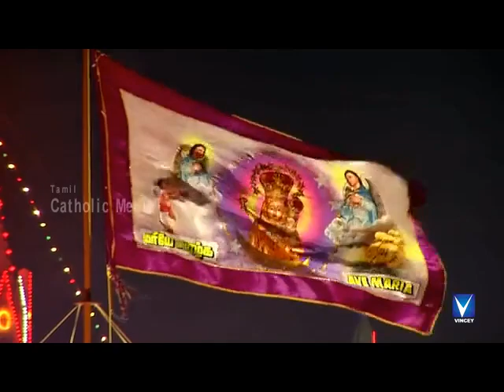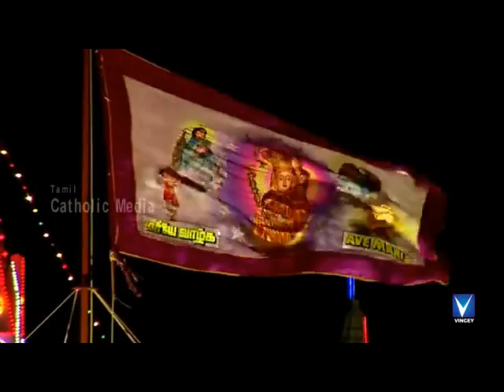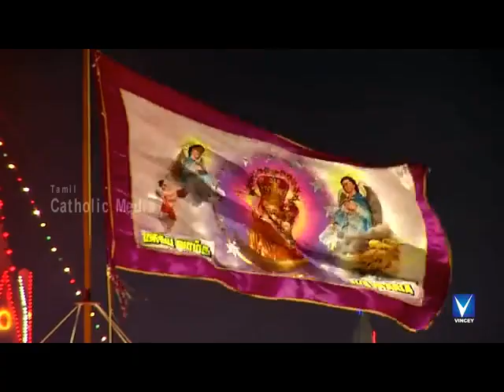NEW SANTALI || JESUSE SONG || VELANKINI AYO || CHRISTIAN SONG || 2018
jesus santali songs YouTube
    Santali Christian Song YouTube

    santhali Jesus song YouTube
    santhali jesus song

    santhali jesus song

S